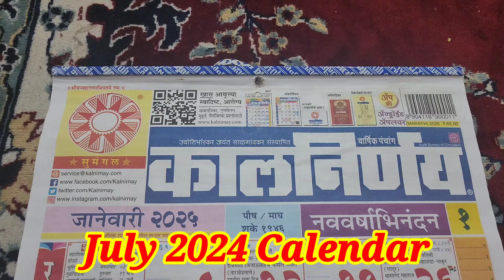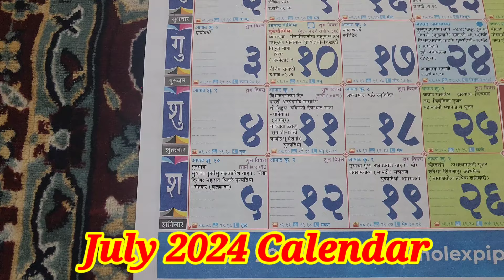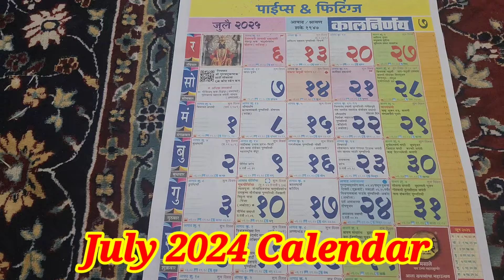कालनिर्णय 2025 मराठी कॅलेंडर july calendar 2025 kalnirnay calendar 2025